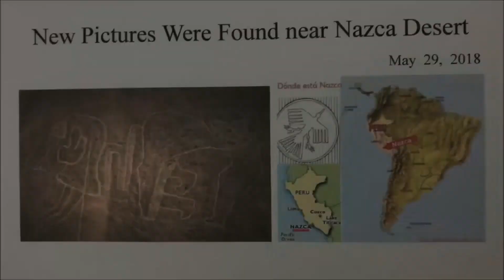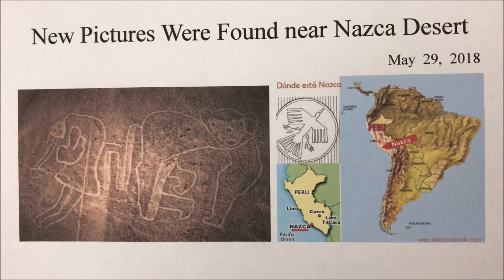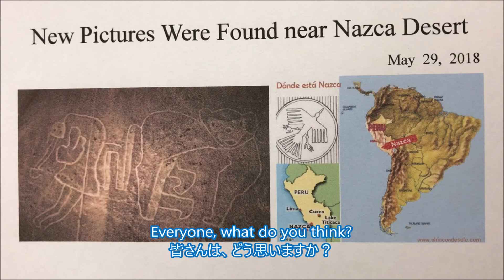やさしい英語ニュース★Vol.177 新しいナスカの地上絵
英語ニュースを聞いて、クイズに挑戦してね！

クイズの答えとニュース本文は、こちらのメールマガジンで★
「世界の人と話そう！やさしい英語ニュース」
（まぐまぐ！社　週刊メルマガ）